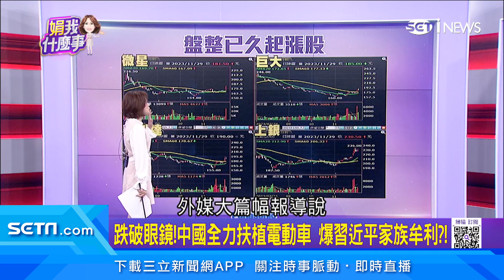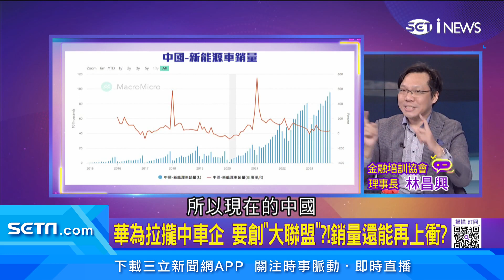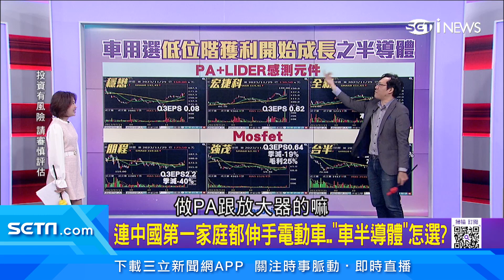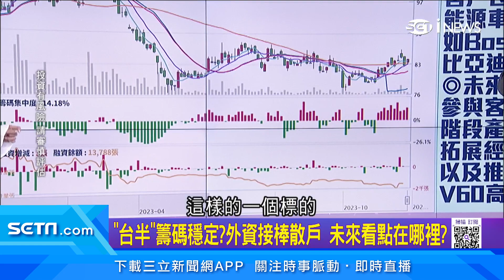中國全力扶植電動車！爆「習近平家族」牟利 歐中峰會添變數│94看新聞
友邦連結區
◎ 訂閱【三立新聞網】最新影片搶先看